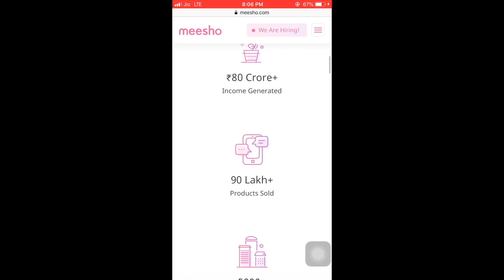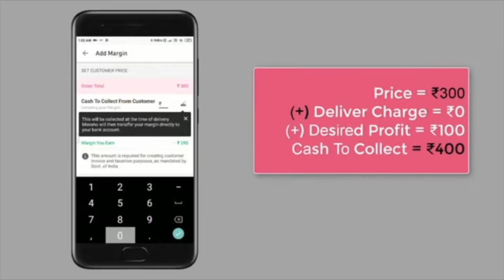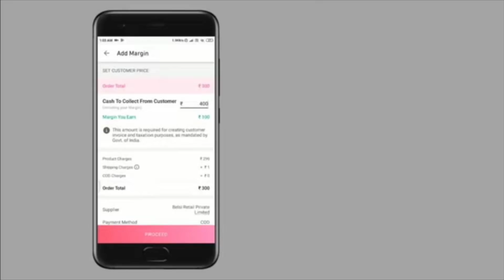OMG !! Testing Out VIRAL Beauty HACKS By 5 MINUTE CRAFTS | Cherry’s world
xoxo